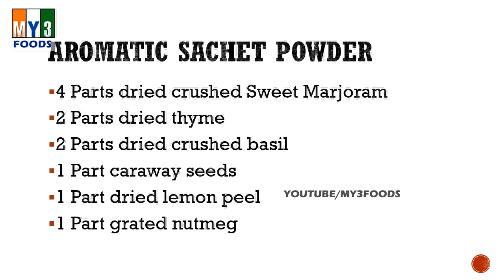Aromatic Sachet Powder | Bath Recipes | EASY RECIPES | EASY TO LEARN